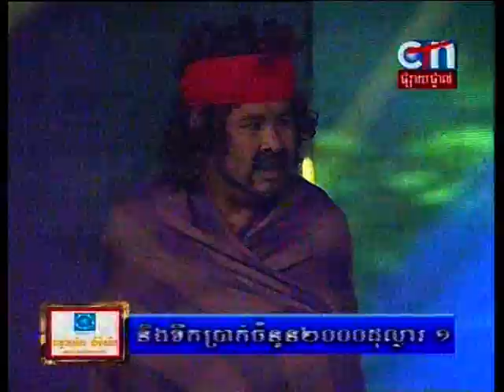CTN Comedy 07/September/2014 - Bun Pchum Ben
CTN Comedy In Week
Khmer Comedy 2014
Khmer Comedy, Pekmi Comedy, CTN Comedy, September 2014 |
Peakmi News Song 2014
CTN Khmer Comedy By Pekmi 2014
Khmer Comedy,
CTN Comedy,
Pekmi Comedy,
cambodia comedy,
khmer,
comedy,
Peakmi CTN 2014,
Peakmi Comedy,
Peakmi New,
Khmer Songs Non Stop
Khmer Concert
Khem Song 2014
Khem New Songs
khmer the voice cambodia
khmer the voice 2014
khmer the voice 2014 full
Khmer The voice
khmer Movies
khmer movie thai
khmer movies 2014
khmer ghost movie
khmer movies 2014 full
khmer ghost movie full
Khmer Songs Collection
Khmer Songs Sin Sisamuth
Khmer Hang Meas Song 2014
Town Production
Preap Sovath
Khem
CTN TV
Khem 2014
Ptas Loukta
Perk mi
Ctn rap
Movies
New Movie
CTN movie
Ctn news
Mytv Comedy
My tv show
My tv olala
Peakmi 2014
Perk Mi CTN
Perk Mi funny
Perkmi 2014
Perkmi Comedy
Perk Mi joke
Penh Jet ort
CTN Comedy 2014
Yut Sil Tev But Na Cha
Yut Sil Tec Buty Na Cha
Yut Sil Tec Buty Na Cha 2014
Comedy pekmi song
Sovannareach 2014
Sovannareach Song
Preap Sovath Song
Sunday Production
Town Production HD
Chhorn Sovannreach
Reatrey Komsan
Comedy pekmi song
Reatrey Komsan CTN
Sovannareach Old Song
Preap Sovath Old Song
Sovannareach New Song
Nop Bayarith Old Song
Money Drop Cambodia
Nop Bayarith Collection
Meas Soksophea New Song
Chhorn Sovannreach New Song
Ouk Sokun Kanha Old Song
Sunday Production Khmer
Ouk Sokun Kanha 2014
Khmemarak Sereymon
My tv movie khmer 2014
Mr and Miss Talk Show
Mr and Miss Talk Show New
Mr and miss talk show 2014
Chhorn Sovannreach New Album
Preap Sovath New Song 2014
Town Production New Song 2014
Raksmey Hang Meas Production
Khmemarak Sereymon 2014
Khmemarak Sereymon New Album
Khmemarak Sereymon Old Song
Khmemarak Sereymon New Song 2014
Ouk Sokun Kanha New Songs 2014
Chhorn Sovannreach New Song 2014
Nop Bayarith New Song 2014
Meas Soksophea New Song 2014
khmer movies hong kong full
Sunday Production Khmer 2014 New Album
ktorm moranak part 1
Pekmi Group Comedy,
Freshy Winner, CTN Channel 21
Angkor BesDong Khmer Concert,
Carabao Tourism Concert,
I and You, Black Boxes,
Hang Meas Water Music Concert, A1 Concert,
Sunday Concert, I and You,
Black Boxes, Minute to win it
Hang Meas HDTV, CTN, MY TV,
TVK, Bayon TV, Bayon News, TV5,
Penh Jet Ort, Khmer Entertainment,
Coca Cola Concert, No Laughing,
God Prize, Special Concert, Modern
Concert, Minute to win it
Bayon TV
bayon tv cha cha cha 2014
bayon tv conert 2014
bayon tv khmer new year 2014
bayont tv boxing 2014
bayon tv news
bayon tv movies 2014
bayon tv comedy
bayon tv concert 2014
khmer bayon tv comedy
bayon tv drama
bayon tv khmer 2014
bayon tv news
bayon tv khmer movie

Video Title: Khmer Comedy, Pekmi Comedy, CTN Comedy, Yab Mouy Rong, 02 Augest 2014